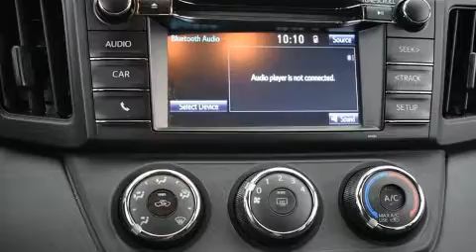2018 Toyota RAV4 LE in Greenville, SC 29607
Here's a great deal on a 2018 Toyota RAV4. With fewer than 45,000 miles on the odometer, this 4 door sport utility vehicle prioritizes comfort, safety and convenience. It features an automatic transmission, front-wheel drive, and a 2.5 liter 4 cylinder engine. Top features include front bucket seats, a rear window wiper, a trip computer, fully automatic headlights, tilt and telescoping steering wheel, lane departure warning, remote keyless entry, and more. Premium sound drives 6 speakers, providing you and your passengers a sensational audio experience. Toyota ensures the safety and security of its passengers with equipment such as: dual front impact airbags, front side impact airbags, traction control, brake assist, ignition disabling, and 4 wheel disc brakes with ABS. Adaptive cruise control maintains a pre set distance behind the car ahead of you, simplifying highway driving and enhancing safety. This vehicle has achieved Certified Pre-Owned status, by passing Toyota's comprehensive certification process. Our experienced sales staff is eager to share its knowledge and enthusiasm with you. They'll work with you to find the right vehicle at a price you can afford. We are here to help you.